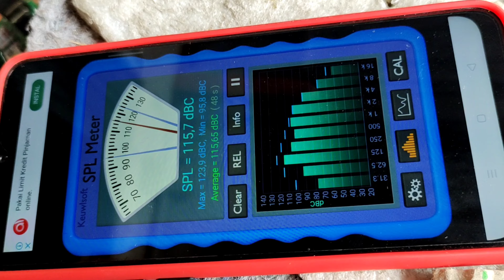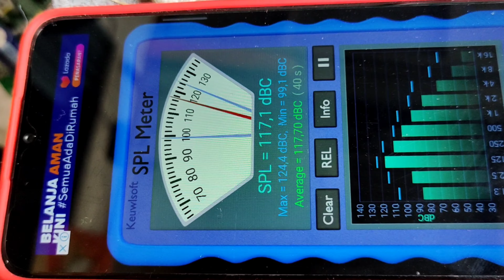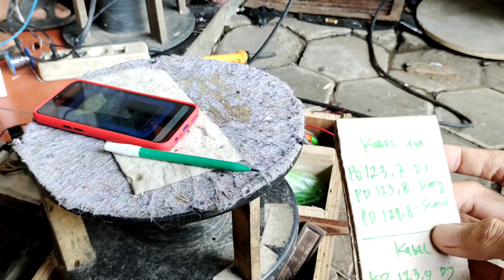perbandingan kabel power panjang dan kabel pendek